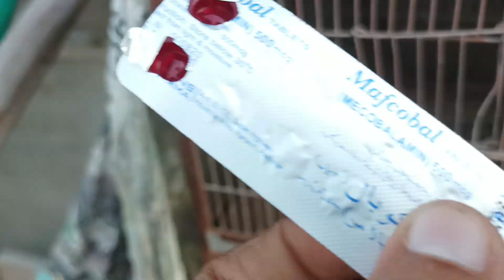oh my god danger